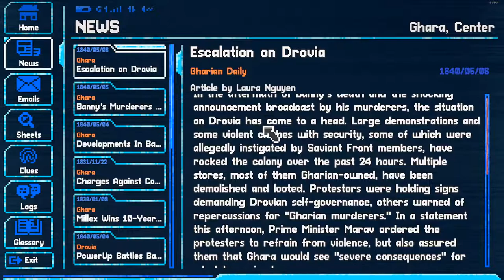Lacuna: Everything's Coming Up Gary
Please comment what you want to see us play next down below!